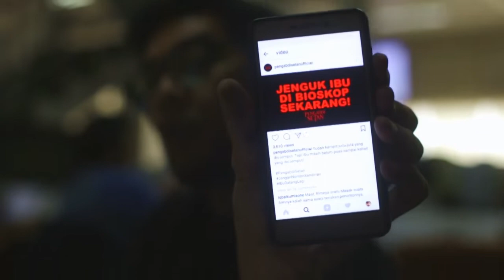PENGABDI SETAN Segitunya Gak Sih? (AWAS SPOILER!)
VIVA.co.id - Film Pengabdi Setan karya Joko Anwar lagi heboh-hebohnya di bioskop Indonesia. Baru satu minggu, penonton sudah hampir menembus satu juta orang. Sebenarnya segitu bagusnya engga sih Pengabdi Setan?